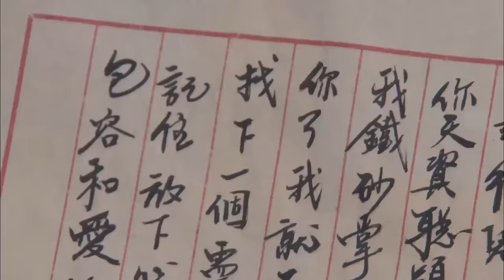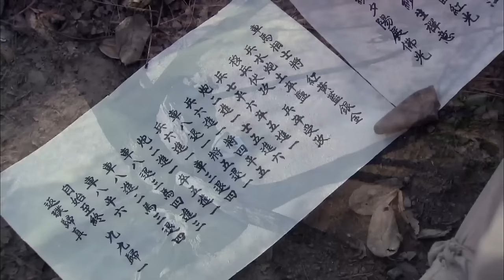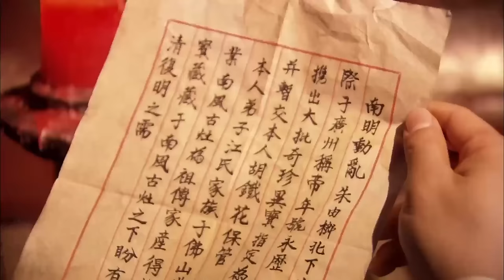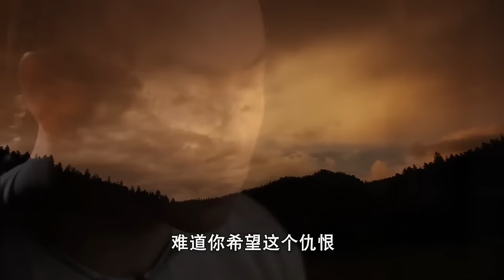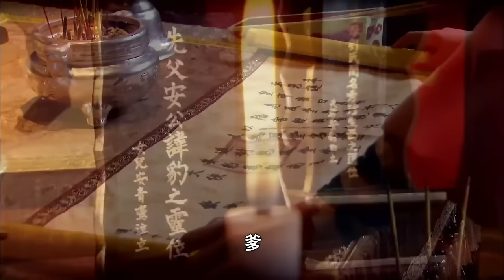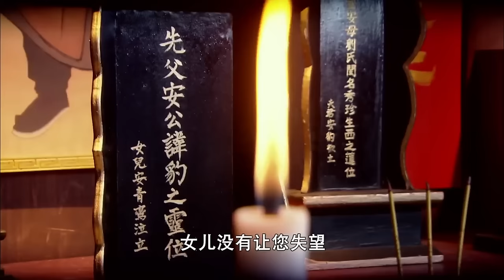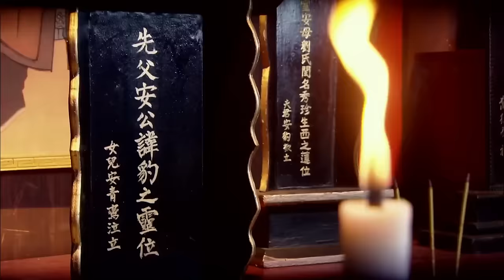【功夫電影】小哥被仇家追殺，功夫大師仗義出手還收他為徒，教他絕世武功鐵砂掌！⚔️ 動作 MMA | Kung Fu